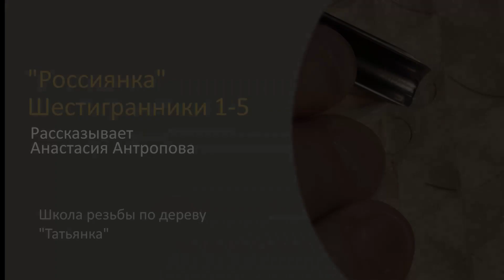Эпизод 31: Шестигранники 1-5. Мастер-класс "Россиянка"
Тридцать первая Часть сериала "Россиянка".
Учебник "Художественная резьба по дереву "Россиянка"

Содержание:
Шестигранники серии 1-5, стр 189
Высота и ширина ячеек (схема-чертеж) в видео (полный размер) 5х9 мм
Инструмент: нож-косяк К2 и стамески 17 и 6

Информация о Курсах в Школе "Татьянка" на нашем сайте Tatianka.club
Если у Вас возникли вопросы по процессу резьбы или Вы хотели бы получить совет по практике с каким-то изделием, напишите нам
Дистанционное обучение и онлайн консультации: